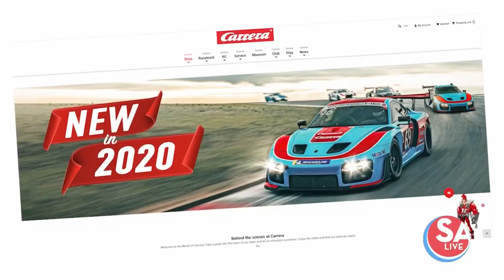Slot car racing makes a comeback | SA Live | KSAT 12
Do you remember slot cars? You build the track, throw in some batteries and ready, set, race! Well, they're making a terrific toy comeback today. Check out the video to learn more about them and look for the article on salive.com.